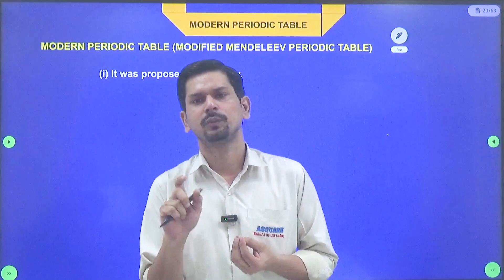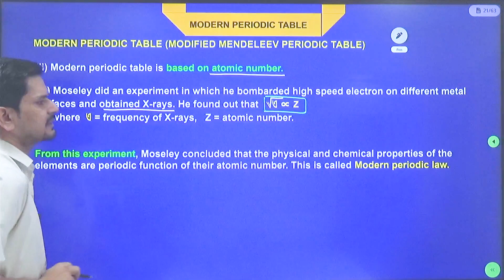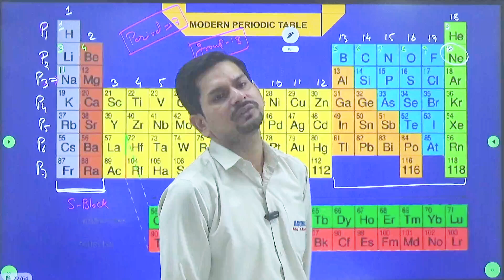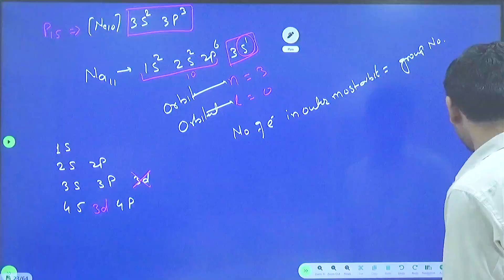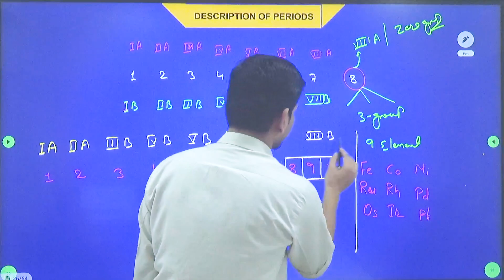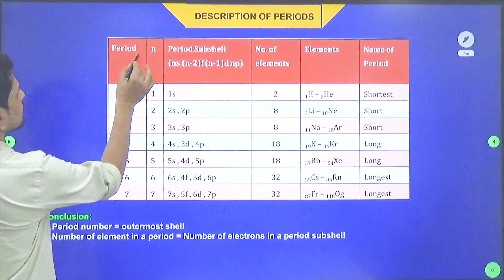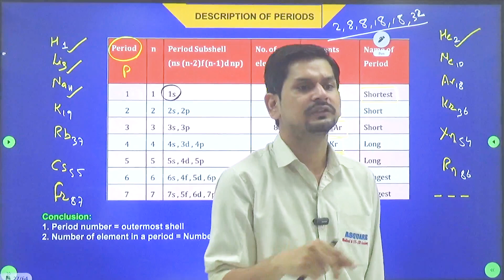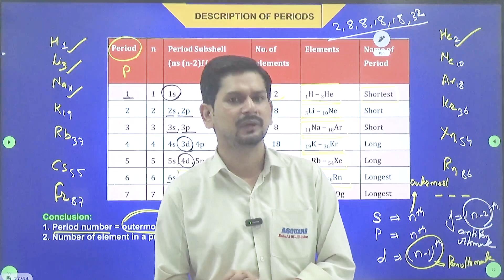Periodic Table Lecture-3 Modern Periodic Table | JEE | NEET | CET| Asquare Digital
"Welcome to Asquare Digital's Periodic Table Lecture Series! In this 3rd lecture, we dive into the fundamentals of the periodic table and modern periodic table, exploring its structure, elements, and significance in chemistry. Join us as our expert educators break down the basics to help you master this essential topic.

Key Highlights:
Introduction to the Periodic Table: Understanding its origin and development.
Structure & Organization: Learn about periods, groups, and the layout of elements.
Element Classification: Explore metals, non-metals, and metalloids.
Periodic Trends: Discover trends such as atomic radius, ionization energy, and electronegativity.
Real-World Applications: See how the periodic table is used in practical chemistry.